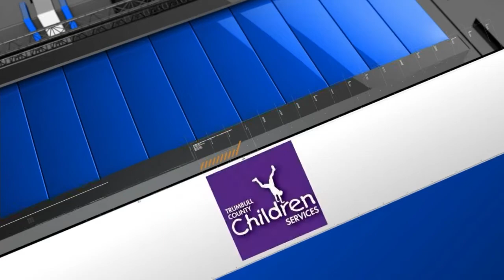Campbell coach celebrates Red Devils' district title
Following a 74-54 win over Jefferson in the district championship, head coach Nick Canterino joined Chad Krispinsky.